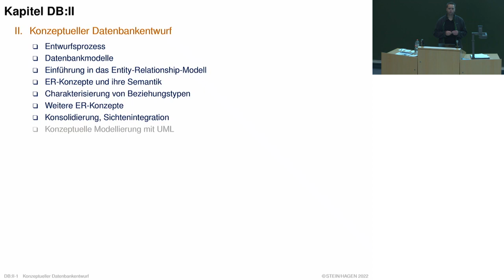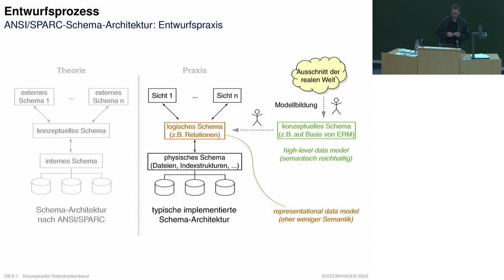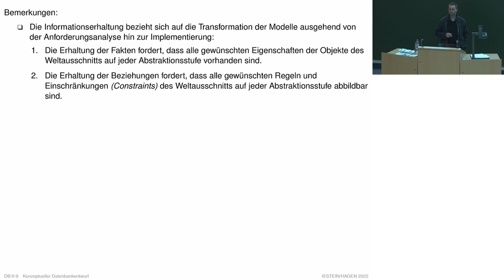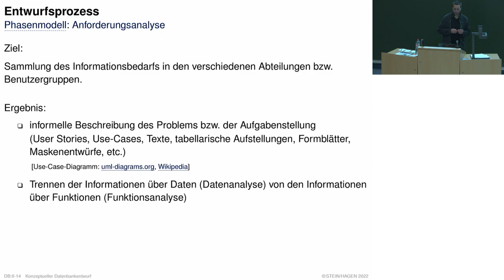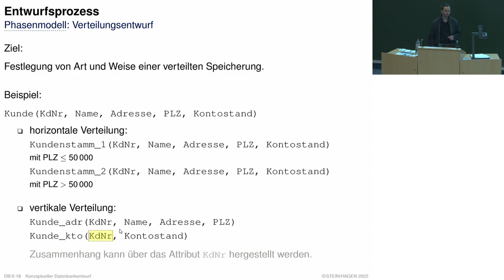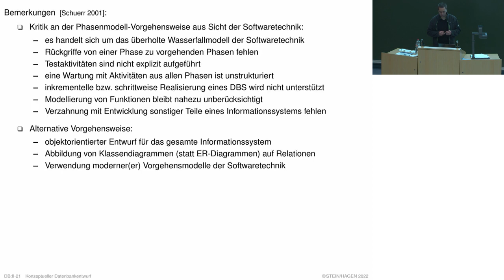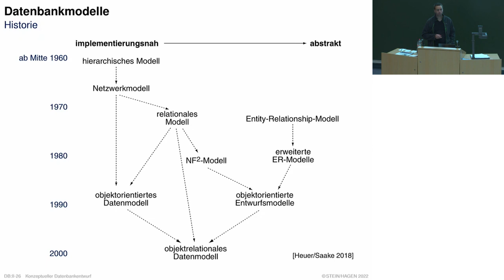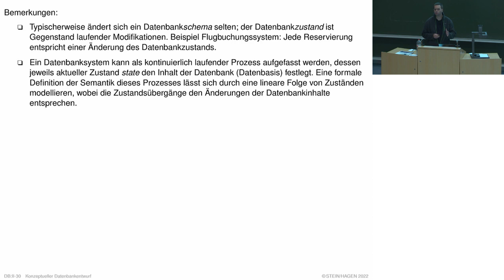Datenbanken » Konzeptueller Datenbankentwurf » Datenbankentwurf und Datenbankmodelle